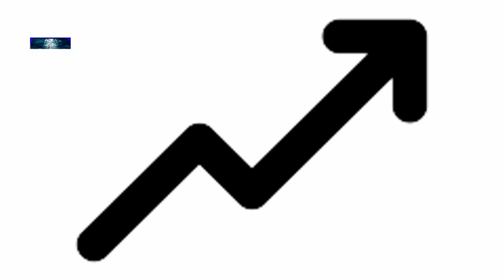Donkey In The Well A Classic Short Motivational Story! | English | Waqas Ahmad 007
There maybe some time at which you think now everything is gone and i am failed or something like that but that time is very important because that is the time which can change your life by giving up, do nothing and wait for more worst or by get up and do more hard to achieve what you want and defeat the bad time.